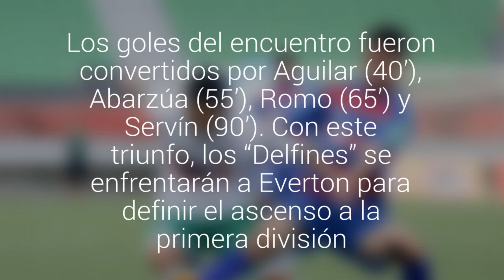Deportes Iberia cayó 0-4 frente a Puerto Montt y se despidió de la liguilla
Los goles del encuentro fueron convertidos por Aguilar (40’), Abarzúa (55’), Romo (65’) y Servín (90’). Con este triunfo, los “Delfines” se enfrentarán a Everton para definir el ascenso a la primera división.